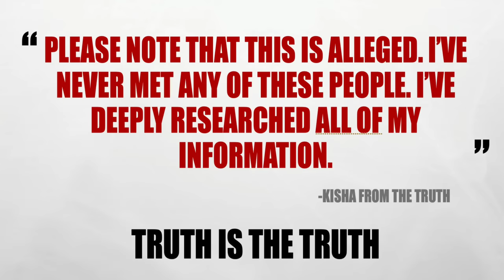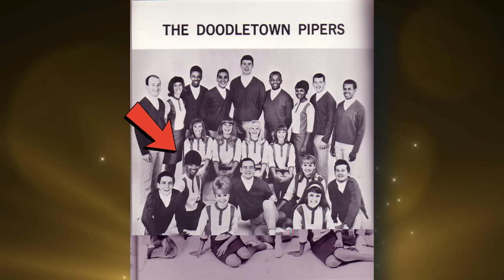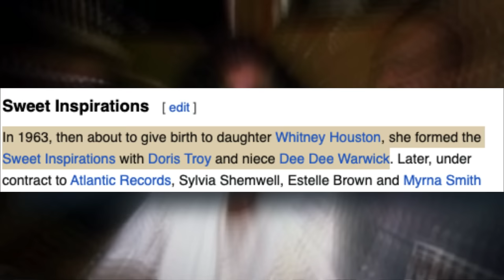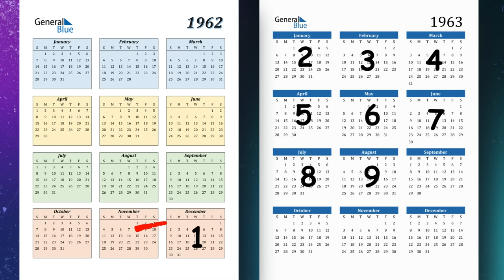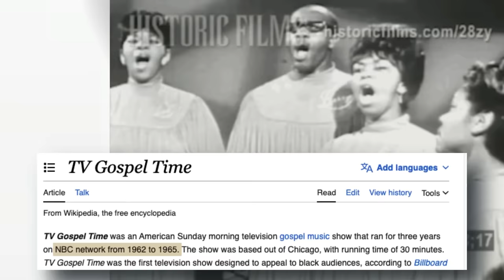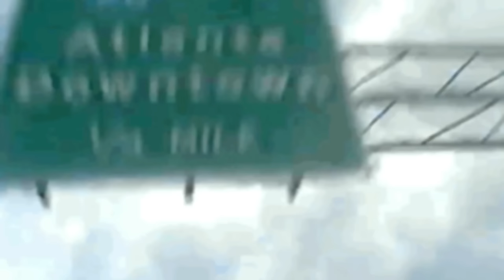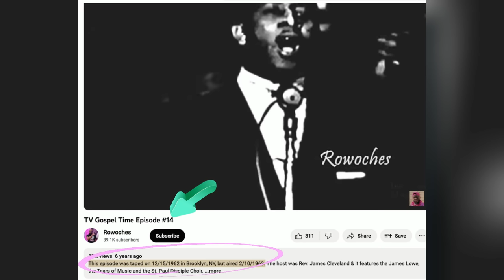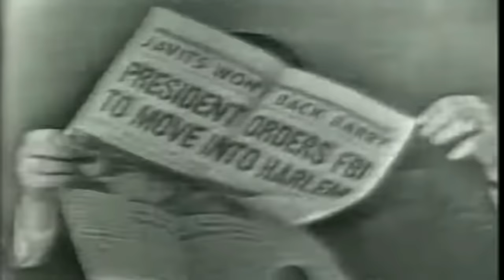IS TERESA GRAVES, WHITNEY HOUSTON'S MOTHER? PART 1